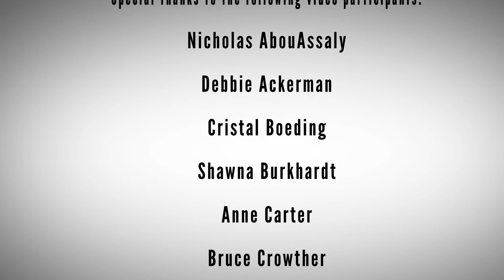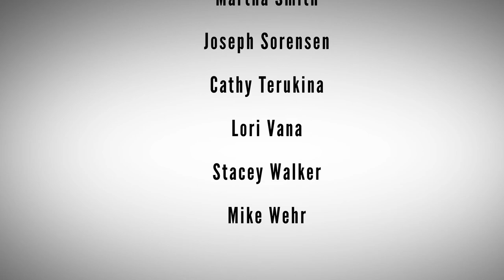United Way 2017 Campaign Video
United Way focuses on education, financial stability, and health because they are the essential building blocks for a good quality of life. Our goal is to build solutions that create positive social change.

Employees from 450 companies and organizations participate in UWECI’s annual workplace campaigns. Your investment funds more than 20 local partners and helps serve families and individuals in need.

If you would like to learn more about joining the fight and making a difference, please